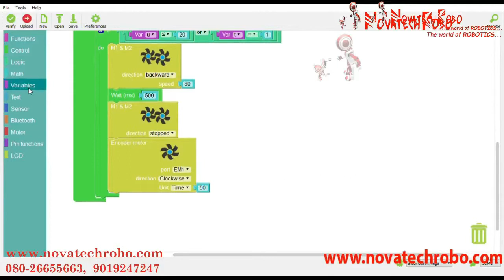Robofest The International Robotics Competition 2019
Robofest UAE is NovatechRobo's autonomous robotics program for students in 4th grade through college. Student teams design, construct, and program their robots to act independently and compete for trophies in a variety of competitions. Robofest’s mission is to generate excitement among young people for Science, Technology, Engineering, and Mathematics (STEM), develop creativity and problem solving skills, and prepare them to excel in higher education and technological careers.